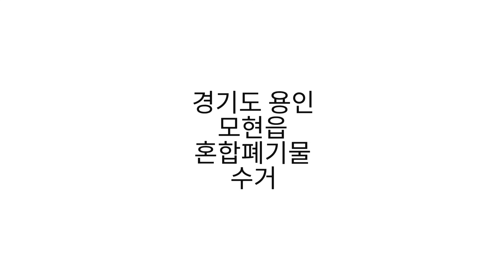용인 모현 혼합폐기물 수거